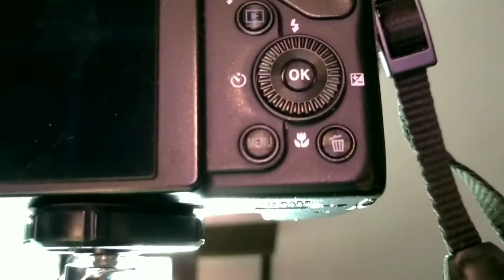Sunset zoom | watching sundown | Mr. ZoomBoy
watching the sunset via Zooming it in..